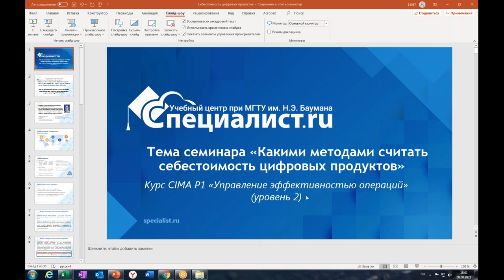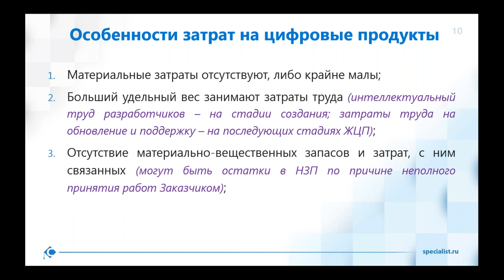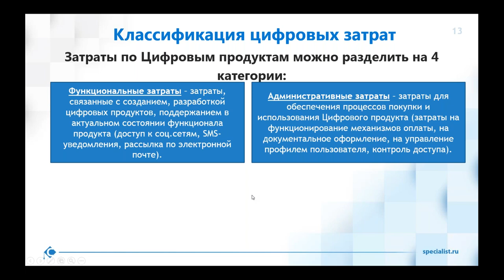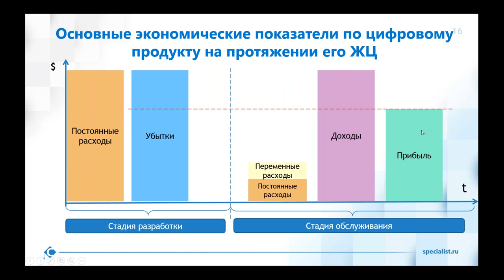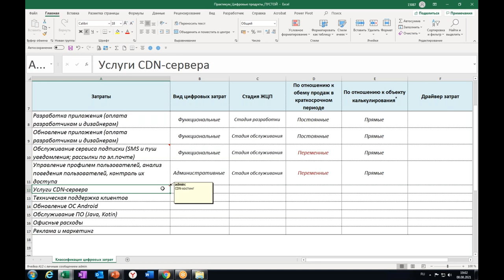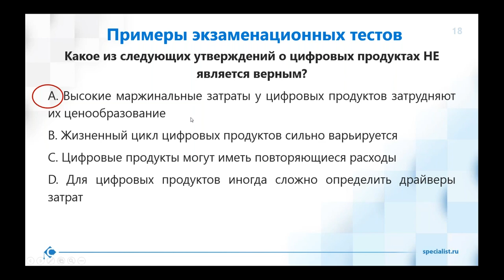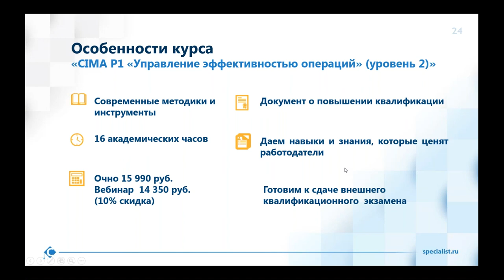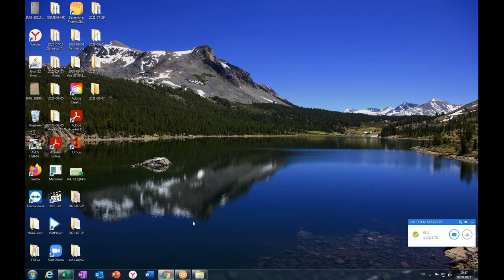Какими методами считать себестоимость цифровых продуктов?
Записывайтесь на курсы:
«CIMA Р1 «Управление эффективностью операций». Уровень 1»
«CIMA Р1 «Управление эффективностью операций». Уровень 2»

На мастер-классе Вы вместе с преподавателем разберете новую тему в программе экзамена CIMA P1. Мы рассмотрим примеры цифровых продуктов, поговорим о структуре затрат на их создание и поддержание, обсудим наиболее подходящие методы учета затрат на цифровые продукты и последние изменения в программе экзамена CIMA P1.